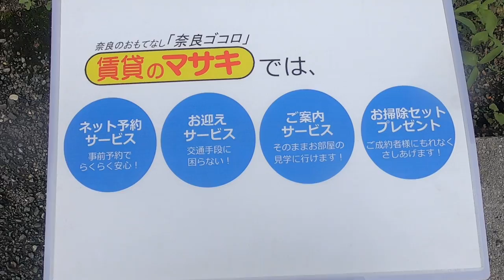【ルームツアー】グリーンコーポ小林｜田原本町笠縫駅賃貸｜賃貸のマサキ｜Japanese Room Tour｜010564-GK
010564-GK
奈良県磯城郡田原本町大字千代1101にあります評判の良い間取りの2LDKマンション【グリーンコーポ小林】の物件紹介動画です。

【最寄り駅】
近鉄橿原線「笠縫」駅 徒歩9分
近鉄橿原線「田原本」駅 徒歩24分
近鉄橿原線「新ノ口」駅 徒歩28分